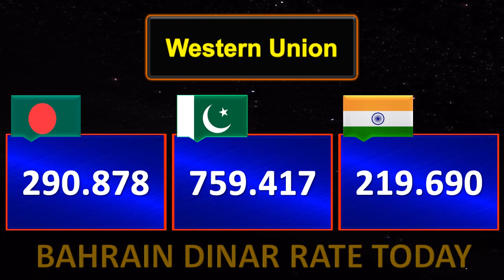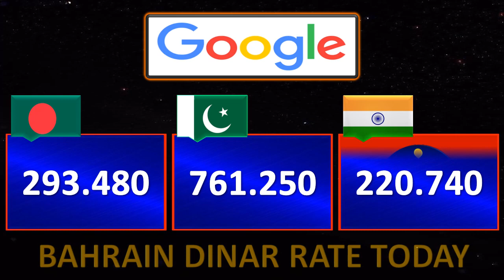Bahrain Dinar Rate Today 27 September 2023 | Aaj Bahraini Dinar Rate 27-9-2023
⏰ ➔ 27 September 2023, 27/9/2023, 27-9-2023
          آج بحرین دینار کا ریٹ 27 ستمبر 2023
          बहरीन दिनार दर आज 27 सितंबर 2023
          বাহরাইন দিনার রেট আজ 27 সেপ্টেম্বর 2023